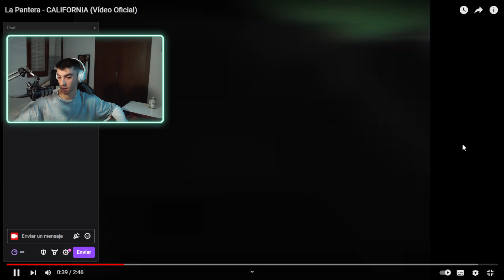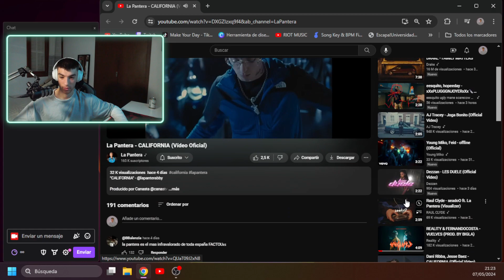Californiano Reacciona a La Pantera - CALIFORNIA (Vídeo Oficial)